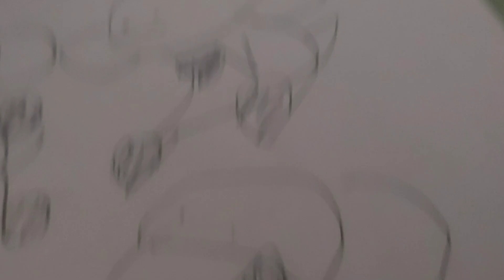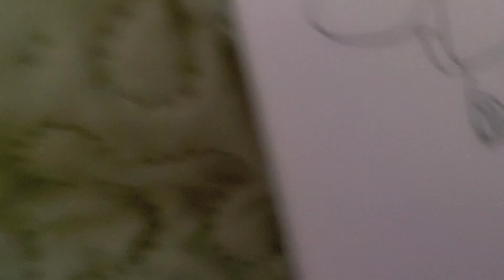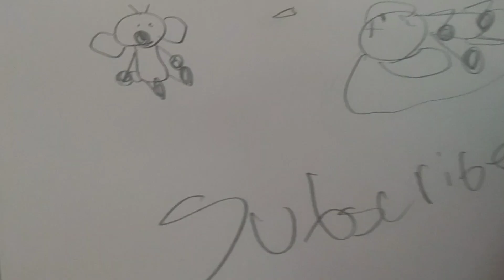food is wack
Funny/Object Show/Comedic Funny Stuff/BFDI/BFDI Show/Quinn/Dog/Doggy Clark/BFRR/BFRRA/BFRR All Stars/RRFB/BFDI/Inanimate Insanity/AIB/Animated Inanimate Battle/BFDIA/IDFB/BFB/TPOT/III/Inanimate Objects/Village of Objects/Inanimate Insanity Songs/Inanimate Insanity Infinity/Inanimate Insanity 14/BFDI 1/BFDI plush/BFDI pibby/AIB 1/AIB 5/AIB honest review/Object Show/Object Shows/Object Oppose

rooster teeth,bfdi 1,bfdi pibby,bfdia,inanimate insanity episode 14,inanimate insanity infinity,aib 1,aib 5,AIB,aib honest review,BFRR,BFRR 1,BFRR episode 1,bffr object show,object shows,object show source files,Object show,object oppose,